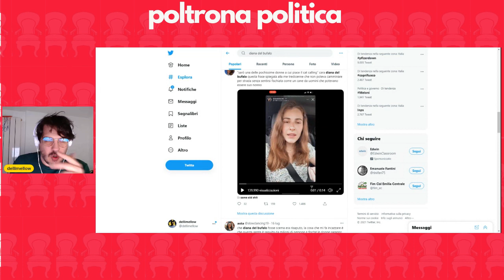Diana Del Bufalo Ammette - "Apprezzo il Catcalling" e le femministe rosicano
▼▼CONTINUA SOTTO▼▼

☑ Non vuoi perderti i miei video su attualità e politica?

🔥 Non ti arrivano le notifiche? C'è Telegram ➜

☑ Vuoi ascoltare questi video di approfondimento politico in auto o sui mezzi pubblici senza interruzioni  pubblicitarie?

C'è il Podcast Poltrona Politica su Spreaker e Spotify

☑ Questi contenuti non ti bastano? Vuoi approfondire di più?

🔥 Puoi scriverti alla Newsletter Poltrona Politica ➜ (fai click sul link per saperne di più)
☑ Trovi interessanti i miei punti di vista e vuoi vedermi parlare di altro?

✎ Per i miei commenti più piccanti sull'attualità c'è...

✎ Per cibo, viaggi, annunci di live o argomenti che tratterò c'è...

✎ Per i commenti di Talk Show, Programmi TV e Dissing ai Politici c'è...

✎ Per Cinema, Fumetto e Cultura Pop c'è...

☑ Vuoi discutere con gli altri utenti della Community?

Ti piacciono i contenuti del canale dellimellow? Vorresti che ce ne fosse sempre di più?

il Tempo è denaro e ogni momento che dedico al canale lo tolgo al mio lavoro retribuito, pagami uno stagista così potrò essere costante... come?

Come vedrai dal link puoi abbonarti con una cifra piccola cifra mensile (scopri i premi)

( per ogni 100 euro di valore, ti regalo 1 ora e 30 ora di consulenza e formazione per la tua azienda o attività professionale )
Vuoi contribuire al canale ma non vuoi spendere nulla? Ecco alcune opzioni:

🔥 Compra su Amazon ma passando da qui ➜

Cerchi risorse utili o i video migliori del Canale? FAQ

➜ dellimellow che libri mi consigli? ☑ Libri

➜ dellimellow hai consigli di Marketing?

➜ dellimellow cosa pensi di Breaking Italy?

➜ dove parli della Politica Italiana del 2020?

➜ dove parli di Geopolitica con Santangelo?

➜ Fai interviste e live con massimi esperti?

➜ Mi fai vedere le live e le collaborazioni che hai fatto?

il Mio vero Nome è Domenico Delli Compagni e nella vita sono un Social Media Strategist, cioè di creatore di strategie sul web per raggiungere obiettivi aziendali.

Mi sono occupato e mi occupo di comunicazione politica per elezioni di ogni livello dalle elezioni nazionali alle elezioni comunali per partiti politici e singoli candidati.